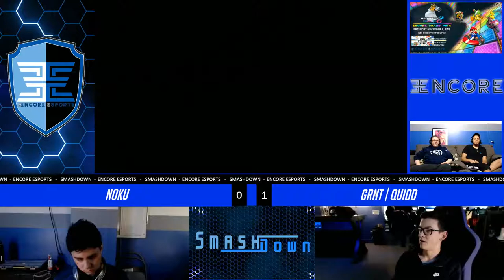SmashDown Ultima Vol. 8 - GRNT | Quidd Vs. Noku - Losers Quarter Final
SmashDown Ultima Vol. 8  - GRNT | Quidd (Pokemon Trainer) Vs. Noku (Pokemon Trainer)  - Losers Bracket